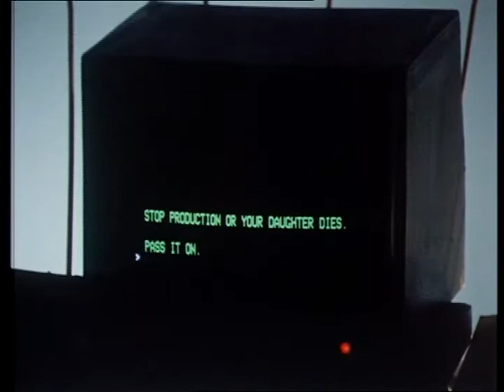Killer Contract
Edward Woodward in Killer Contract.